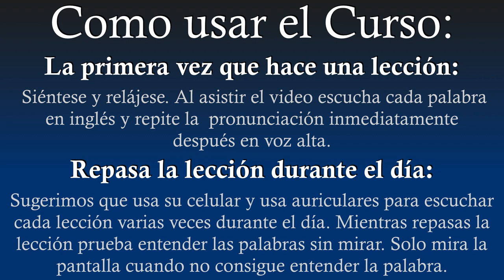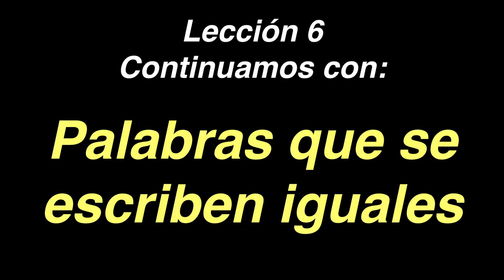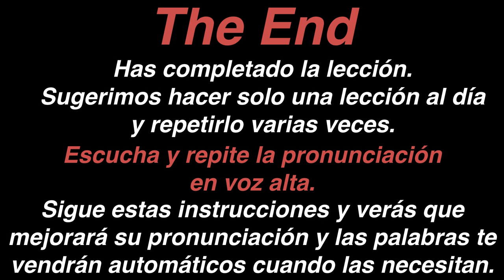Cognados - Lección 06